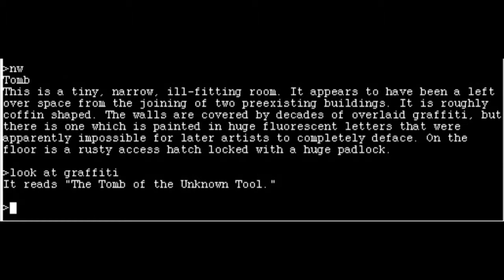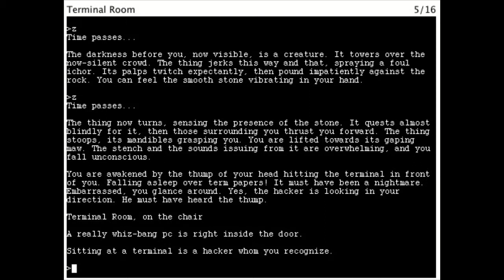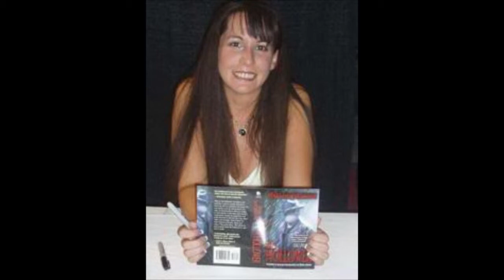COSMIC HORROR VIDEO GAMES (Part 1) - Cosmic Shenanigans with Mary SanGiovanni - Ep 35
Mary SanGiovanni and special guest Matt Wildasin (The Horror Show With Brian Keene, Grindcast) talk about video games that are inspired by H. P. Lovecraft and Cosmic Horror. In the first part of this two part discussion, games discussed include THE LURKING HORROR, THE ELDER SIGN: OMENS, CALL OF CTHULHU: DARK CORNERS OF THE EARTH, and CALL OF CTHULHU.